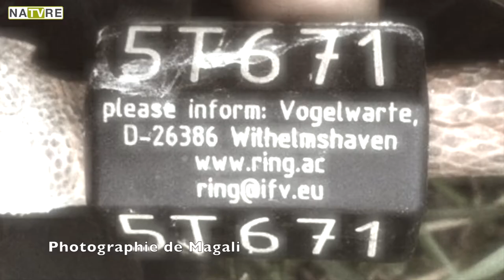Mort sur l'écluse ! Les malheurs d'une cigogne !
En août 2017, un drame s'est déroulé dans l'Oise, à l'écluse de Marolles, là où habitent Magali et sa famille.

Un soir d'août 2017, un groupe d'une dizaine de cigognes s'arrête pour la nuit au niveau de l'écluse. Les cigognes aiment cet endroit proche du canal de l'Ourcq.

Les oiseaux se reposent sur les pylônes en attendant la nuit.

Mais soudainement un grand "BANG" !

Magali se précipite et découvre au pied d'un pylône électrique une cigogne morte : elle vient de se faire électrocuter.

Signe du destin, la cigogne porte une bague sur la patte. C'est ainsi que Magali va en savoir plus sur cette cigogne.

L'oiseau a été bagué au nid en Allemagne. Elle a parcouru plus de 500 kilomètres et n'aura vécu que 2 mois et 22 jours.

Le pylône électrique devrait être neutralisé par Enedis ou RTE pour qu'il ne puisse tuer à nouveau les majestueuses cigognes...

Photos cigognes et lignes électriques : ERDF et RTE.